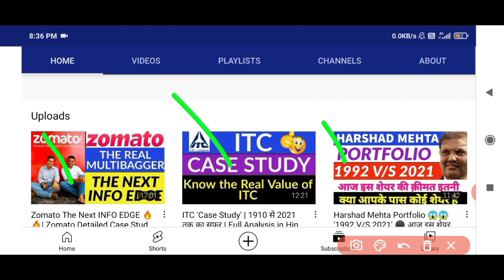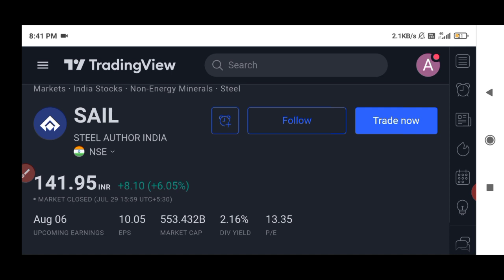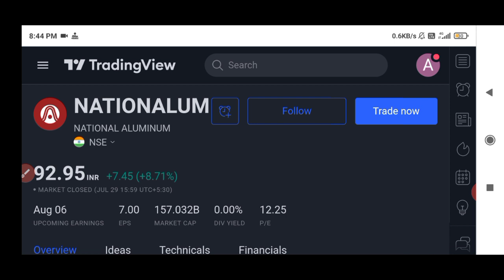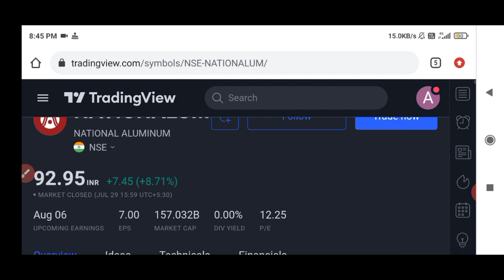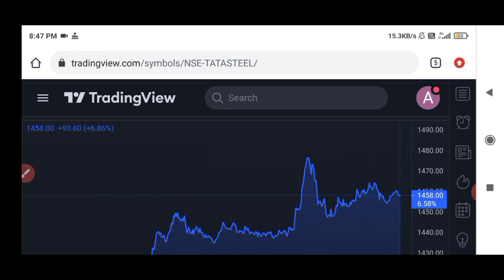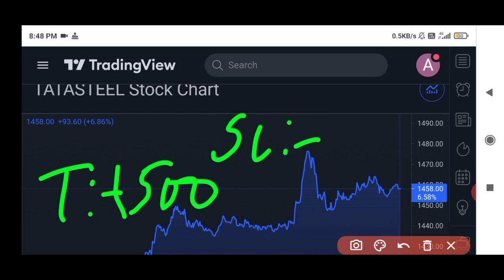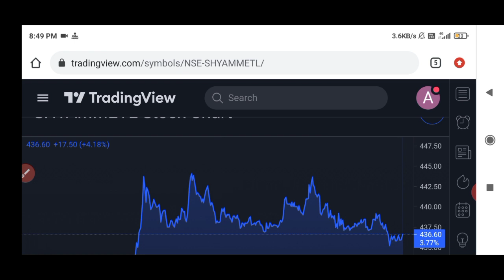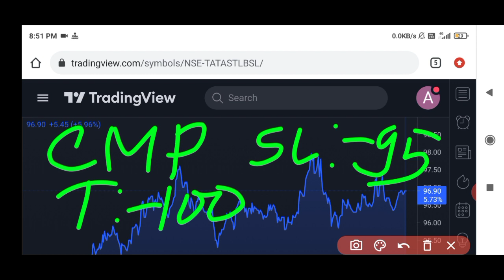METALS की चमक फिर आई💥🔥 | SAIL • NALCO • TATA STEEL • TATA STEEL BSL • SHYAM METALICS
Metal stock
Metal stocks news
Metal share
Metal shares latest news
Is this right time to buy metal stocks
क्या Metal stocks को खरीदे??

Sail
Sail share

Shyam metalics
Shyam metalics share
Shyam metalics share news
Shyam metalics share target

Nalco
Nalco share

Nmdc
Nmdc share